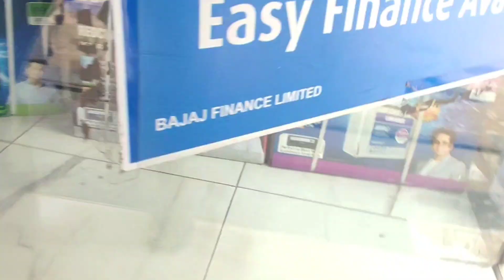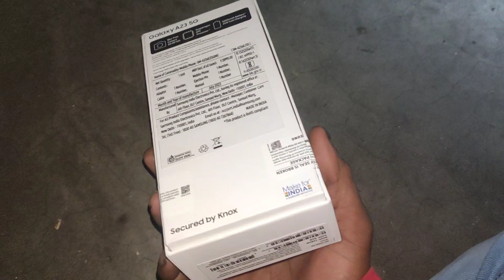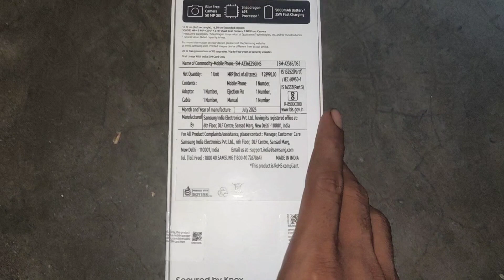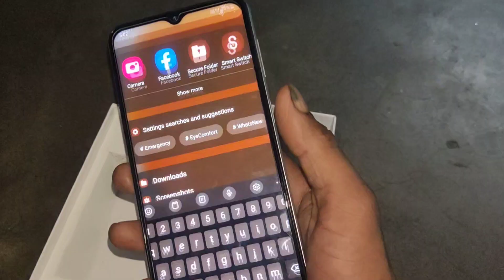Samsung Galaxy a23 5G ! Samsung 30000 mobile! display good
Samsung mobile
mobile phone 5G
big camera ultra
5G plus 5G